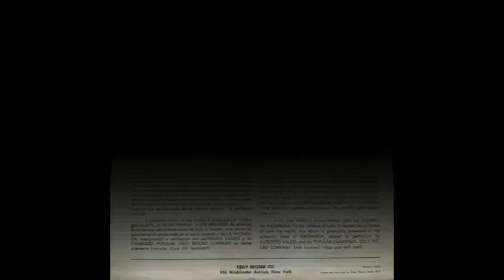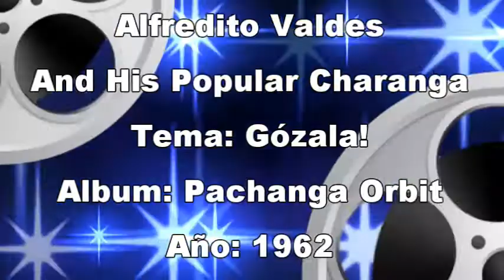HM 🐋 Gózala - Alfredito Valdes!